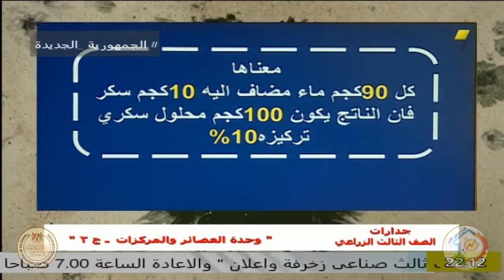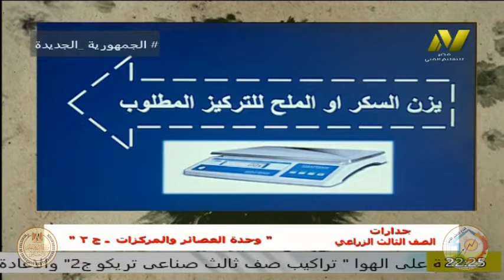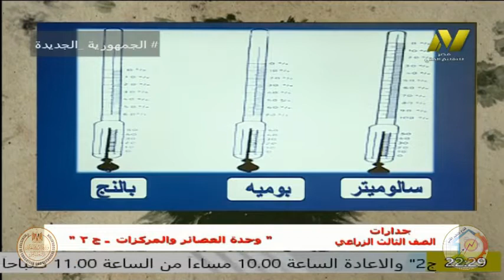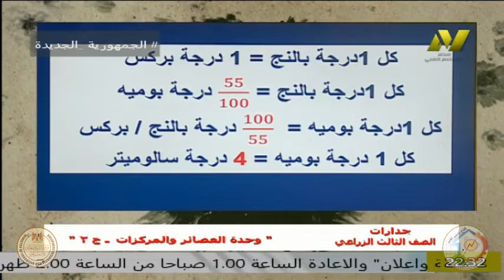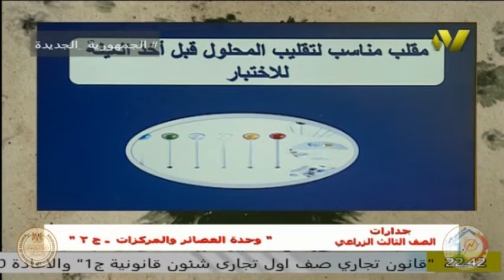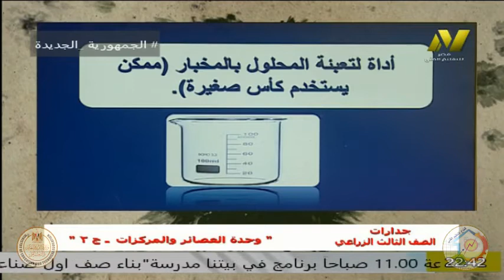الصف الثالث زراعى - وحدة العصائر والمركزات - ا نشوى سمير